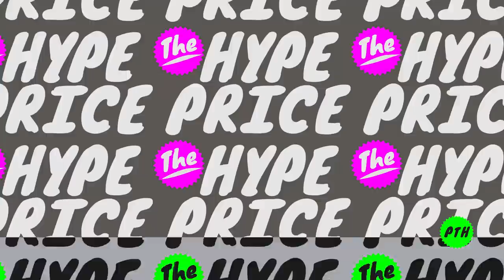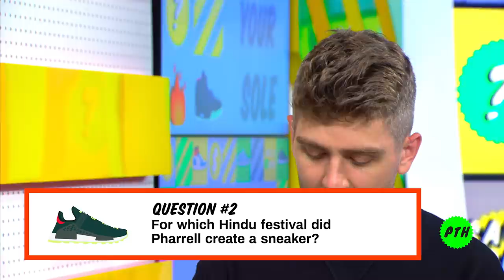Can This Sneakerhead Save His Pharrell Adidas NMDs From Destruction? I Price the Hype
Price the Hype is Sole Collector's sneaker-themed game show. On this episode, three contestants use their reselling and sneaker knowledge to compete for cash and a grand prize pair of Billionaire Boys Club exclusive Adidas x Pharrell Williams Hu NERD NMDs. But, will the sneakers make it out unscathed?